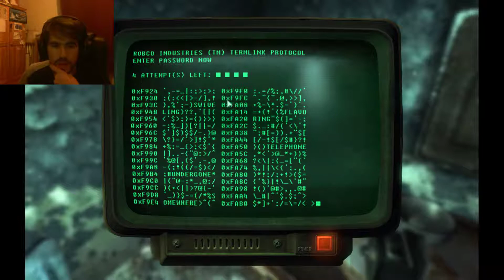MEET THE SURGEON ! - [ Fallout 3 Ep.31 ]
We delve deeper into the "abandoned" tricycle factory, when a friendly neighbor comes out of hiding to greet us!